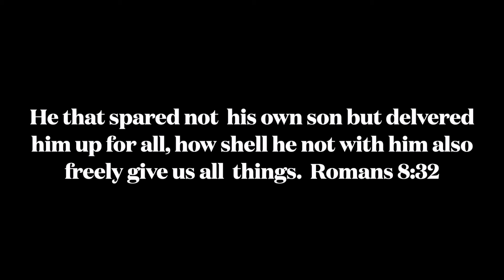Let's see how the logging horses are working today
In some really good timber but every good track of timber has some storm damaged trees.